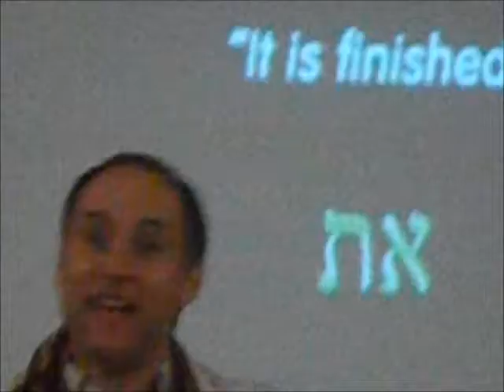Rabbi Brian Samuel speaking the message- Saturday August 29, 2015 (Part 2)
This is part two of Rabbi Brian Samuel speaking the message during shabbat at Mishkahn David today